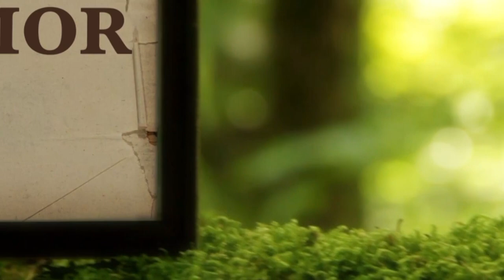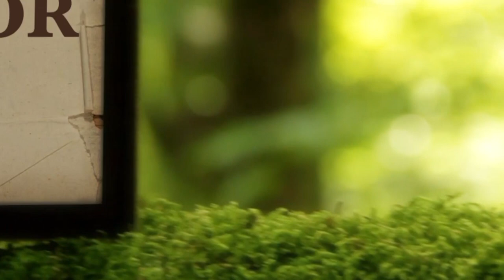La Biblia Ilumina Tu Vida: Lunes 22 de Agosto del 2022